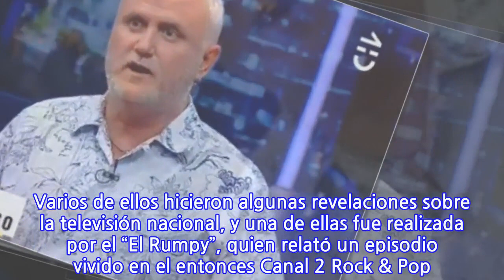Rumpy trató de canalla y traidor a periodista de Canal 13 Iván Valenzuela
Claudio Borghi, Pamela Díaz, Karen Doggenweiler, Pablo Zalaquet, Roberto Artiagoitía y Katty kowaleczko estuvieron de invitados en el segundo capítulo del programa Podemos Hablar. Varios de ellos hicieron algunas revelaciones sobre la televisión nacional, y una de ellas fue realizada por el “El Rumpy”, quien relató un episodio vivido en el entonces Canal 2 Rock & Pop. Según su historia, habría sido traicionado por el actual periodista de Canal 13 Iván Valenzuela. “En ese tiempo yo trabajaba en radio Rock & Pop y nos invitaron a ser parte del canal. Tuve un programa que duraba varias horas en la tarde. Tenía cuatro notas y todas se editaban cuando el programa estaba al aire. Entonces yo rellenaba varias horas y las notas salían en los últimos 15 minutos”, recordó. En ese contexto,  junto al equipo pidieron a los ejecutivos no trabajar el 1 de mayo de ese año (1996) para ganar un día y tener las notas para la jornada siguiente. Si bien esta propuesta no fue aceptada, de todas formas no asistió a trabajar aquella jornada, por lo que el programa no fue emitido. “Al día siguiente fui despedido, porque no llegué a trabajar el 1 de mayo. Pero lo que más me dolió de eso fue que quien me despidió fue alguien que era mi amigo: Iván Valenzuela. Él era ejecutivo”. A eso agregó: “No le hablé nunca más, no lo saludé nunca más (…) Iván Valenzuela es un canalla, un traidor. Yo se lo he dicho en su cara”. Revisa el relato a continuación.
INFORMATION
• Source: radioagricultura